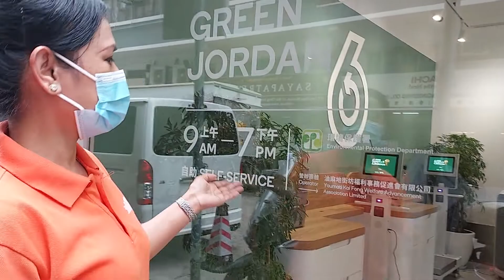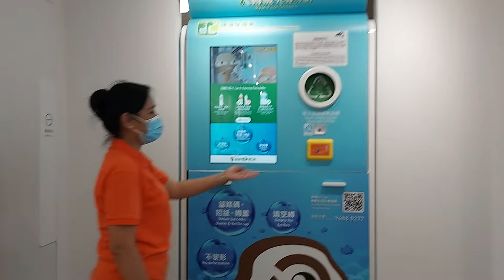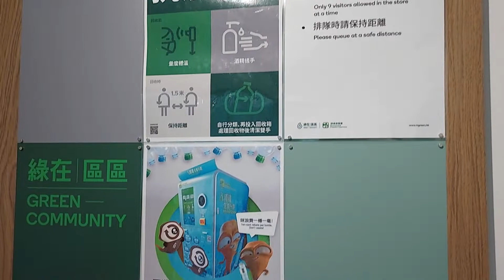GREEN-COMMUNITY/ GREEN-JORDAN| Rita Gurung | Hong Kong Neplese Federation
GREEN- COMMUNITY♻️
Community Recycling Network at 18 Districts in Hong Kong

GREEN-JORDAN♻️
Shop 1-3, G/F, Wai Ching Court, 14-18 Wai Ching Street, Jordan, Kowloon
Service Hour: 09:00am - 07:00pm
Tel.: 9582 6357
Operator: Yaumati Kai Fong Welfare Advancement Association Limited

Recycling Items:
✅Paper
✅Metals
✅Plastics
✅Glass/ Bottles
✅Beverage Cartons
✅Fluorescent Lamps & Tubes
✅Rechargeable Batteries
✅Small Electrical Appliances
✅Regulated Electrical Equipment

♻️11 Recycling Stations
      District hubs for environmental education
      and recycling sipport
♻️22 Recycling Stores
     Located near old districts providing
     convenient recycling service
♻️100+ Recycling Spots
      Weekly mobile collection booths

GREEN-COMMUNITY
Environmental Protection Department